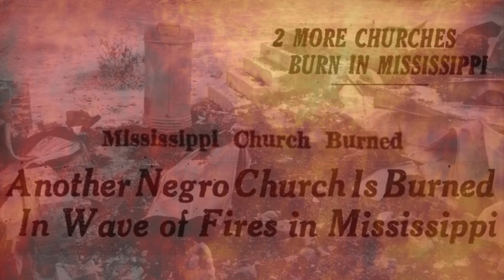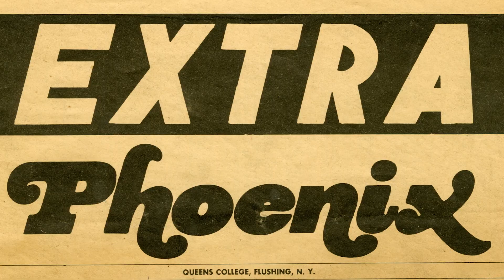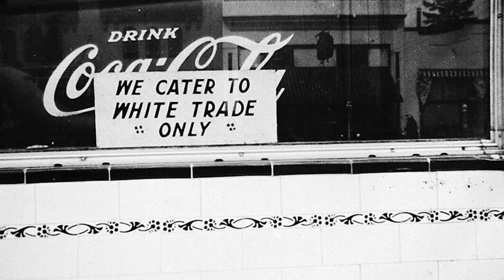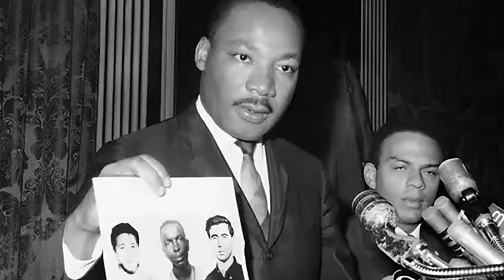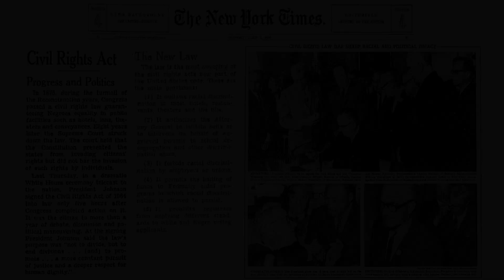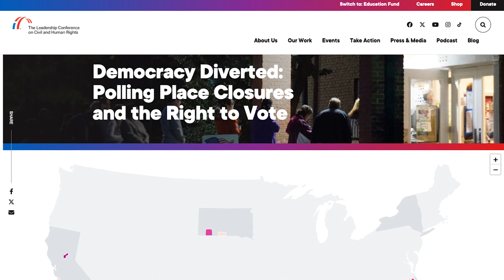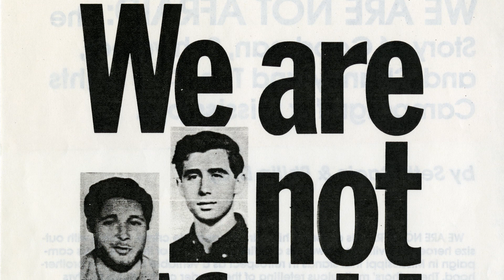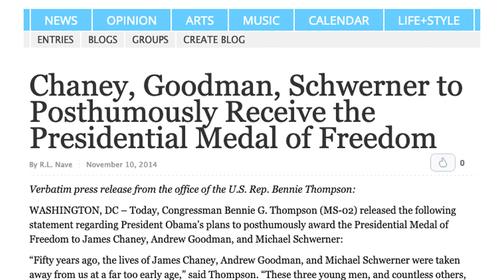Heroes in Harm's Way: Dr. King and Chaney, Goodman and Schwerner